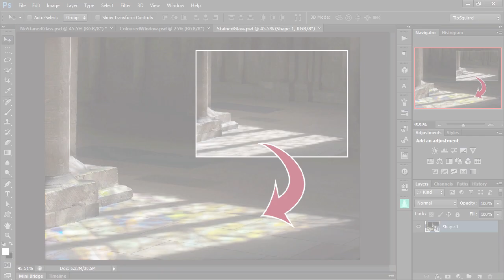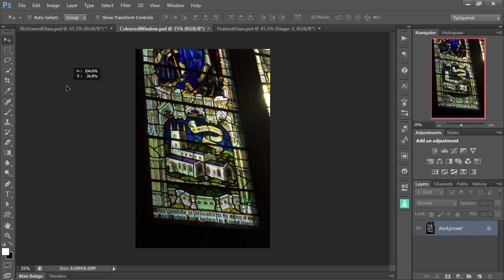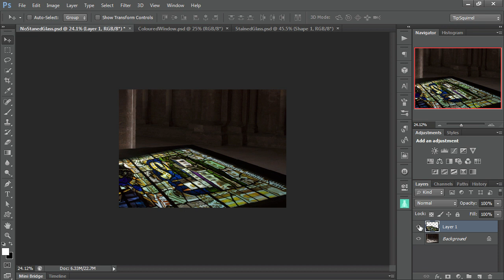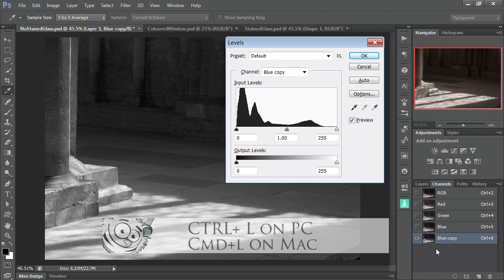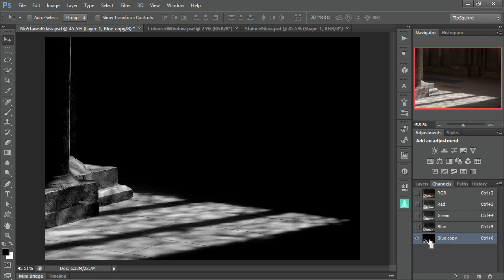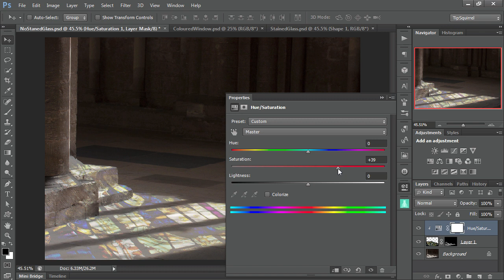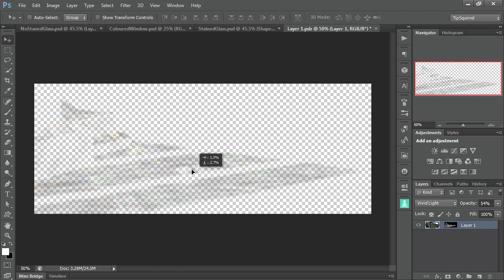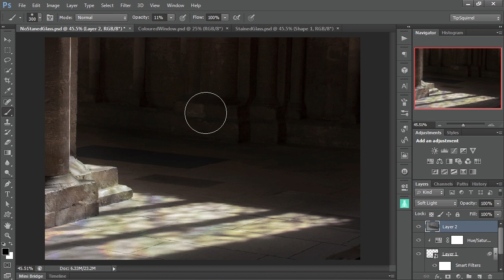Photoshop Coloured Lighting into a Scene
In this video, Eric Renno looks to add some colour to a reflection of a window. This technique is aimed a new and intermediate users of Photoshop.